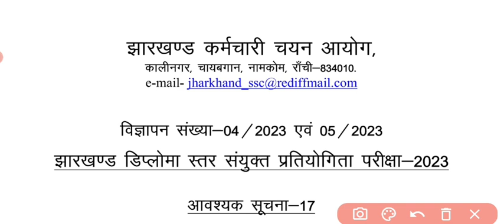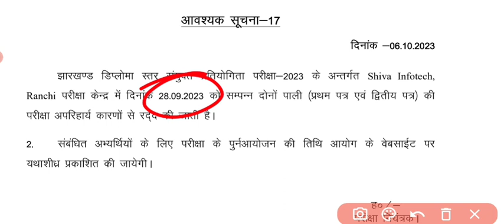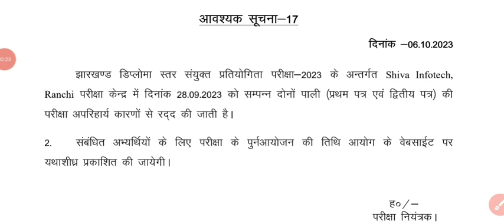JSSC JE Exam रद्द😭 | JSSC JE big update | सब मेहनत पानी में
jssc je exam cancelled
jssc je exam cancel
jssc je exam cancel news
jssc exam cancelled
jssc jdlcce exam cancelled
jssc je 203 exam cancelled
jssc diploma exam cancelled
jssc exam cancel
jssc je exam canceled
jssc je exam cancelled notice
jdlcce diploma exam cancelled
jssc cgl exam date
jharkhand ssc je exam cancelled
jssc jr engineer exam cancelled
jssc je exam date 2023
jssc je exam canceled news
jdlcce diploma exam cancelled 2022